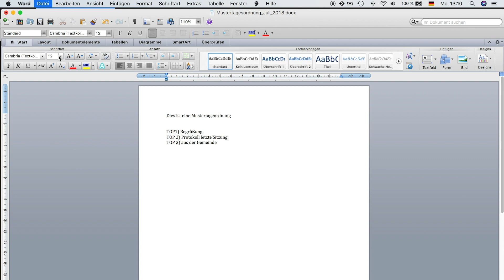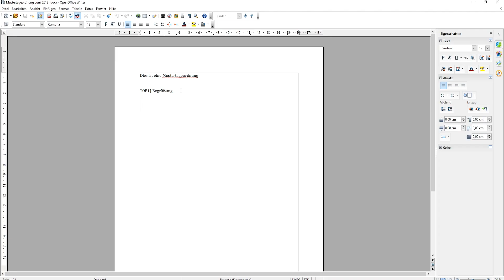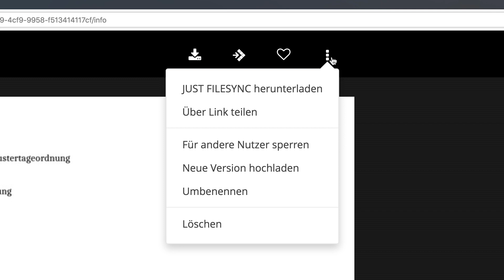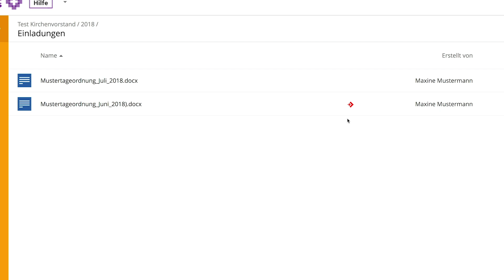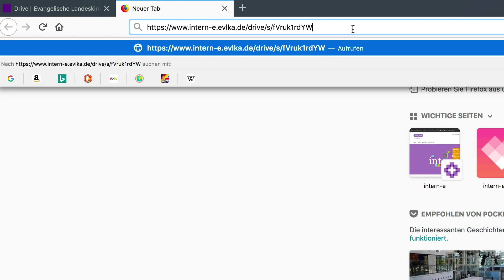Installieren und Arbeiten mit Filesync - intern-e TV Folge 4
Mit JUST Filsync ist es möglich, gemeinsam an Dokumenten zu arbeiten. Dazu wird die Datei zunächst heruntergeladen und wie gewohnt auf dem eigenen Rechner verarbeitet. Beim Speichern jedoch erzeugt das kleine Programm Filesync einen neue Version auf dem Server von intern-e. So lassen sich verschiedene Versionen miteinander vergleichen und Änderungen ganz einfach rückgängig machen. Die Datei in Bearbeitung lässt sich ebenfalls für andere sperren und am Ende des Prozesses als endgültig markieren.